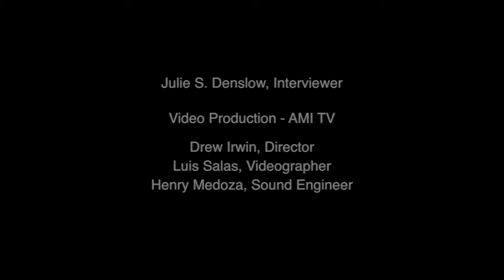Pedro Leon Interview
Dr. Pedro Leòn Azofeifa is retired from the School of Medicine at UCR where he was a founder of the Cell and Microbiology Research Center, the CR Academy of Science and the CR National Park Foundation.